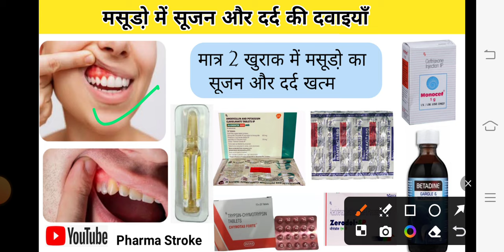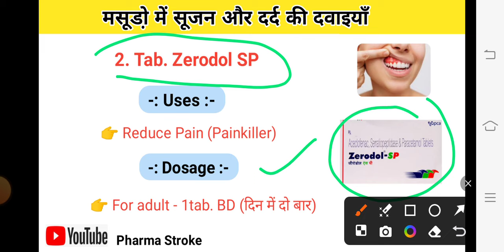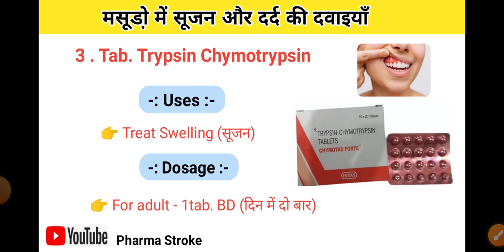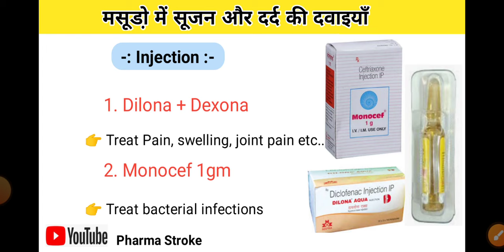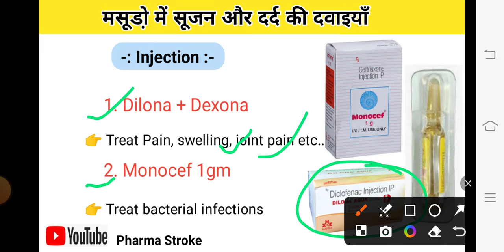मसूडो़ में सूजन और दर्द की दवाइयाँ (Treat gums Inflamation & pain)